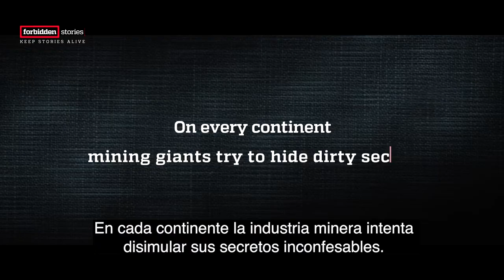Planet On 2021 - Green Blood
En una época de periodismo erosionado, audiencias fragmentadas y el poder de las corporaciones consolidado, lleva a 40 periodistas de 15 países a trabajar juntos para protegerse a sí mismos, e investigar historias que son más grandes que las naciones.